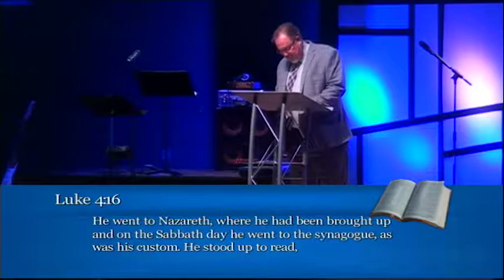Christianity Doesn't Work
You may not see God in your situation right now and you may be thinking that Christianity doesn't work.  But what will lead you through those dark times isn't some great miracle that solves all of your problems, but it is a mature faith and trust in what you know about God from the scriptures!